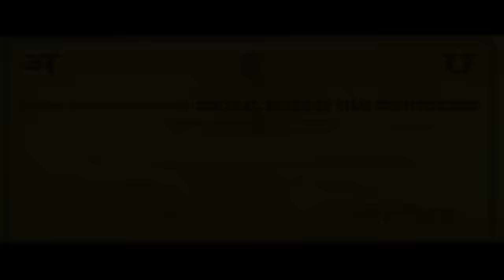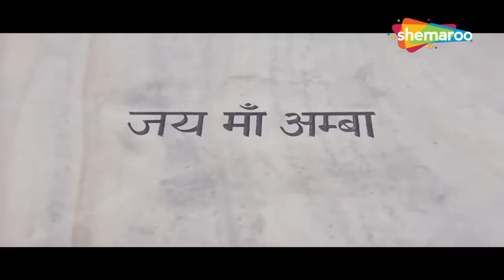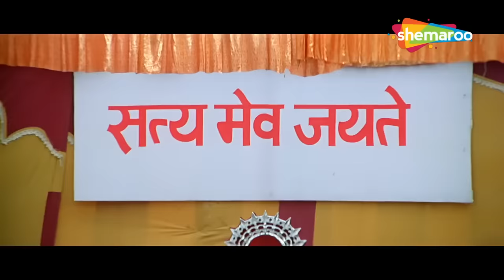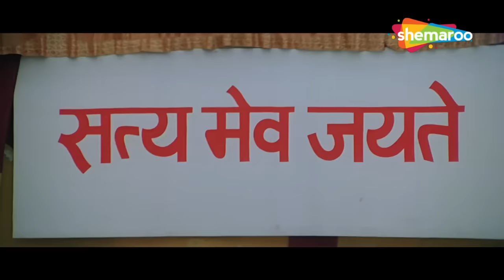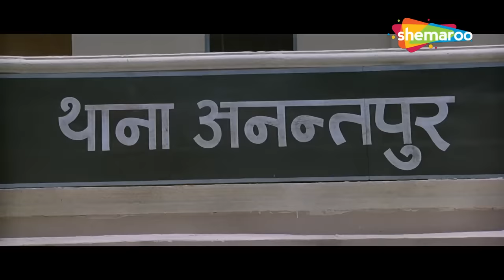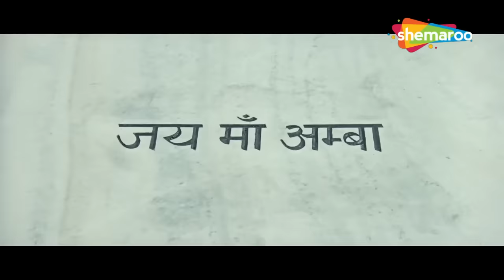90s की सबसे बेहतरीन बॉलीवुड ब्लॉकबस्टर फिल्म_अनिल कपूर_मीनाक्षी शेषाद्रि शबाना आजमी _Full Movie Amba